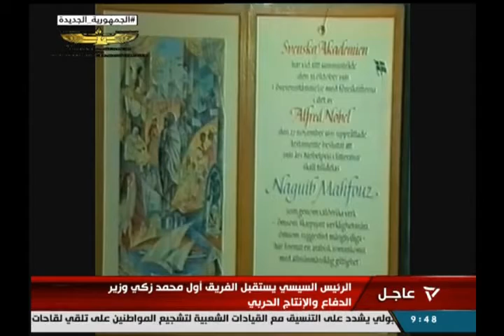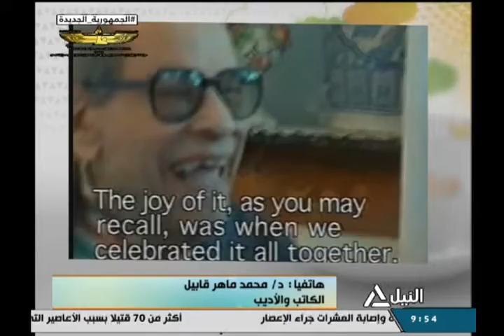هذا الصباح 12-12-2021 -في ذكري ميلاد أديب نوبل .. مسيرة نجيب محفوظ وأهم أعماله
هاتفيا :د/ محمد ماهر قابيل- الكاتب والأديب
في ذكري ميلاد أديب نوبل .. مسيرة نجيب محفوظ وأهم أعماله